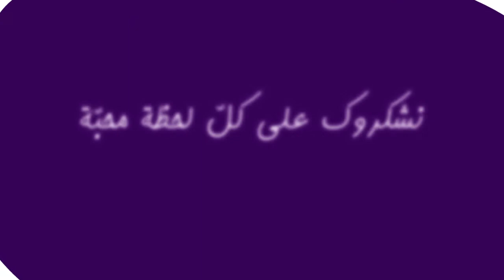Le plus dur Casting au monde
Peaudouce et la fête des mères.